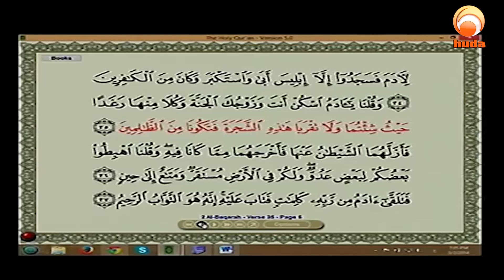Women Online Meeting with Men Dr Muhammad Salah